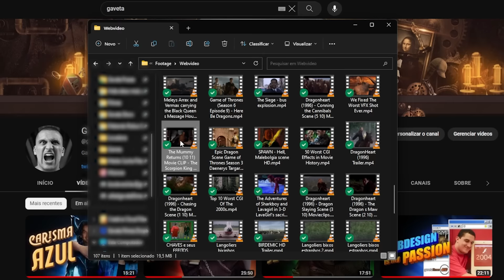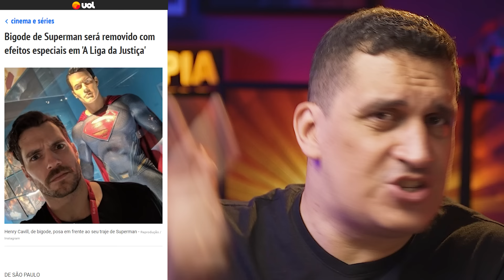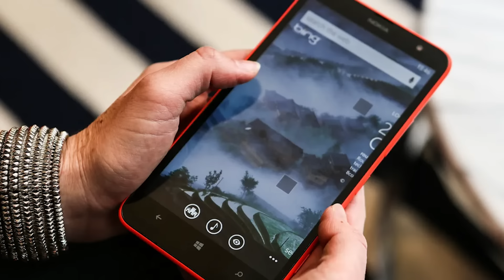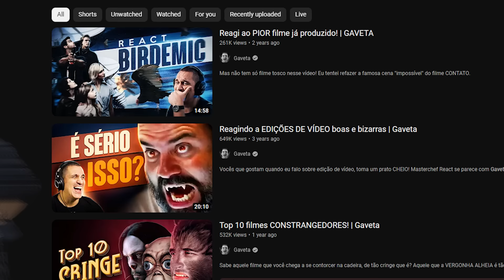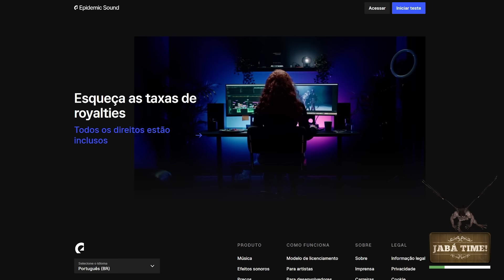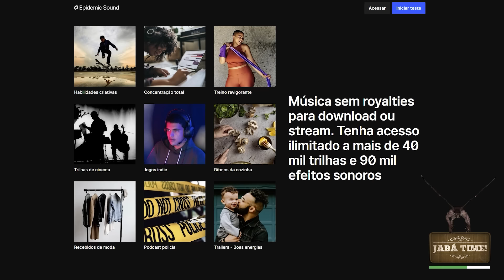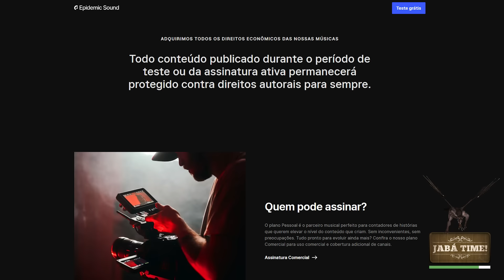Os CGIs mais catastróficos do cinema | Gaveta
Quando o papo é “os piores CGI do cinema”, exemplo tosco é o que não falta! Tudo bem que cada efeito visual está limitado à tecnologia da sua época… mas ainda assim, tem muito caso de CGI em filmes que já eram bizarros no lançamento. Esses daí não têm como perdoar e são deles que eu vou falar agora!

LOJA GAVETA! Camisetas, regatas, casacos e mais!

Presentinhos, cartas e brindes, manda pra cá:
Anderson Gaveta
Av Geremário Dantas, 526 - Sala 110
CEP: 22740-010